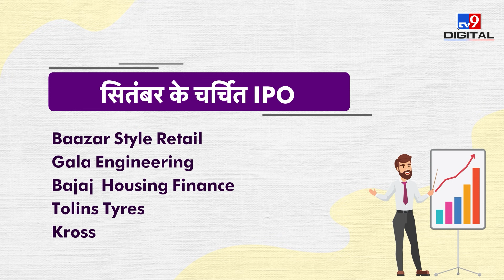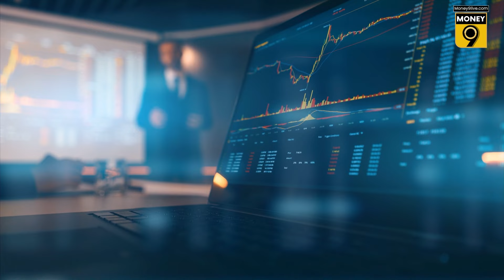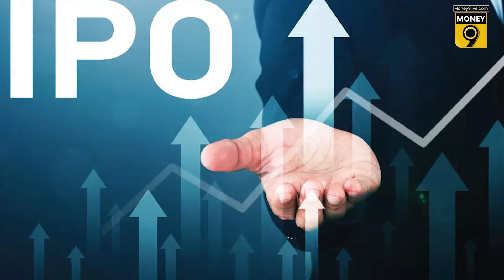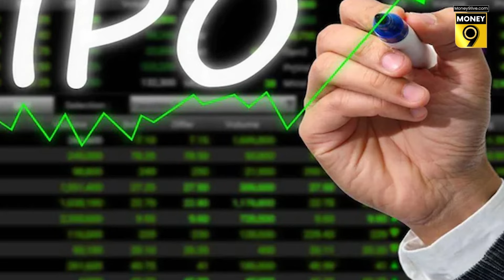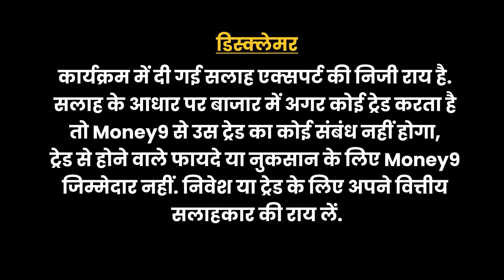Upcoming IPO 2024 : नोट छापने की मशीन नहीं IPO, पड़ सकते हैं लेने के देने! SEBI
September में IPO को लेकर नया रिकॉर्ड बना है. Initial Public Offering में निवेश को लेकर लोगों में क्रेज बढ़ता जा रहा है. यंग इन्वेस्टर्स दबाकर IPO में पैसा लगा रहे हैं. अगर आप भी IPO में अंधी दांव खेलते हैं तो यह गेम खतरनाक हो सकता है. आइए जानते हैं कैसे?